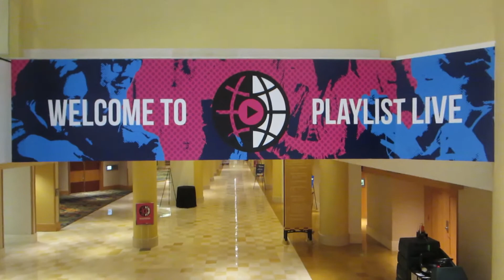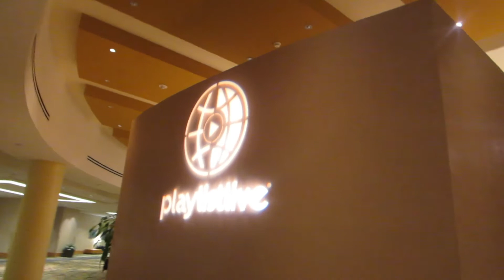Playlist Live 2015 Vlog!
Last weekend I got to attend Playlist Live a YouTube Convention in Orlando Florida!